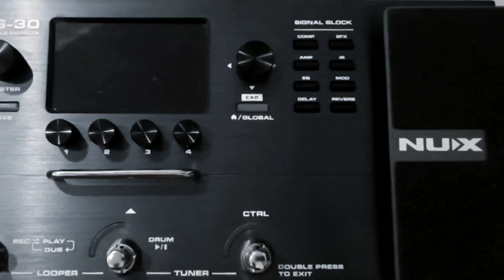MY PRESET | NUX MG-30